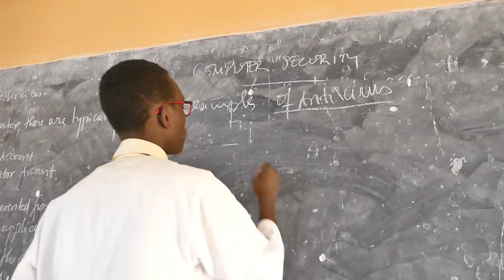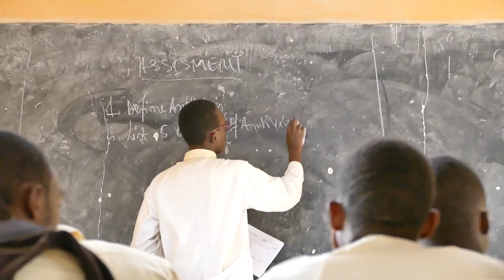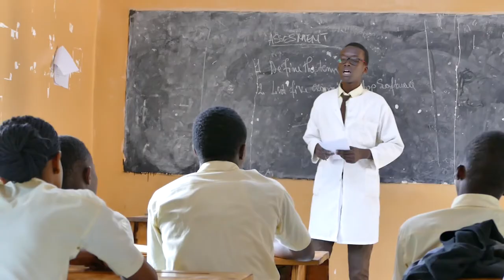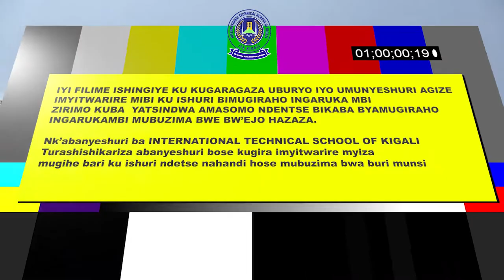I'M CHANGED SHORT MOVIE. A FILM BY DIOCLES DIZONE (High school films)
Iyi filime yakozwe na DIZONE FILMS kubufatanye na INTERNATIONAL TECHNICAL SCHOOL OF KIGALI ( I.T.S KIGALI).
iyi filme yakozwe mu kugaragaraza uburyo iyo umunyeshuri agize imyitwarire mibi kw'ishuri biba bishobora kumugiraho ingaruka mbi zirimo kuba yatsindwa AMASOMO cyangwa se akaba yana kirukanwa ku kigo.

muri iyi film hagaragaramo UMUNYESHURI "ELOGE" Aho agaragara  mu myitwarire mibi nko kudatebeza impuzankano y'ishuri ndetse no kuba atajya ajya mw'ishuri kugihe cya genwe , yaba ari no mu ishuri akaba ari gukubagana aho gukurikira icyo mwarimu ari kubisha akaba arangaza bagenzi be, Uyu mwana byamuviriyemo gutsindwa amasomo gusa nyuma yigihe yaje kwitekerezaho asanga ibyo akora bidakwiye hanyuma afata umwanzuro wo kwiga ashyizeho umuhate nyuma yaje kubona umusaruro mwiza aho yari asigaye atsinda AMASOMO neza kandi n'imyitwarire ye ikaba ubu imeze neza mU KIGO .

Bityo rero nkabanyeshuri turabashishikariza kugira imyitwarire myiza ndetse no gukurikira amasomo igihe bari mu ISHURI.

Iyi filime yayobowe na DIOCLES DIZONE.